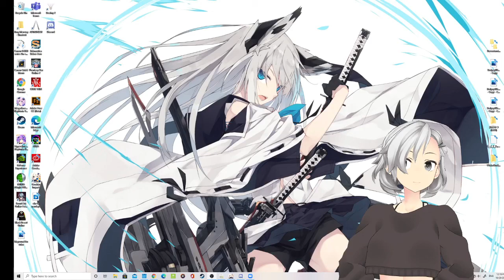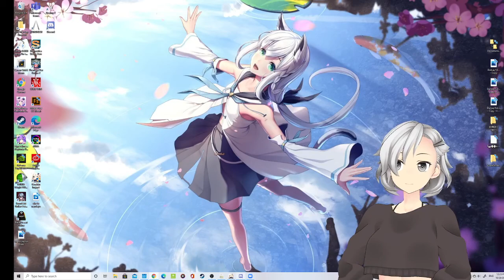Genshin impact (pt.3) | Twitch highlights (Audio warning: Please lower your volume to watch this)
Sorry about the audio! These are some highlights from my first twitch stream! Check out the original stream (however long twitch keeps streams posted): [see below]